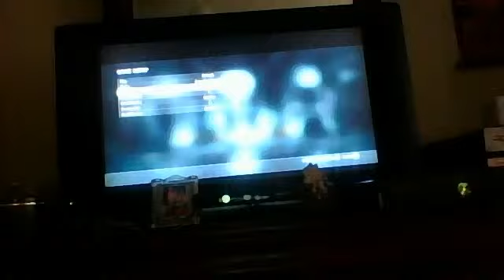Cal of Duty Advanced Warfare Mulitplayer/Bots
im back i got a break from making videos because i did record too much in one day so i waited to make a video later